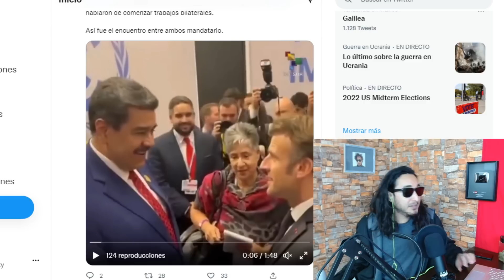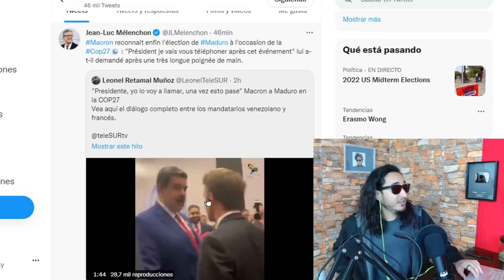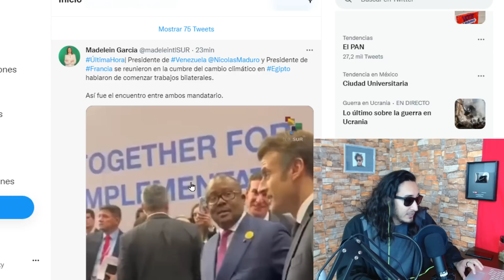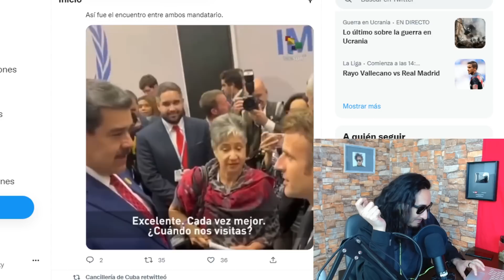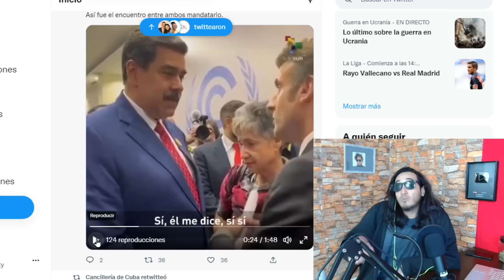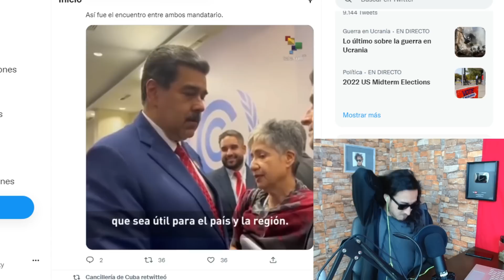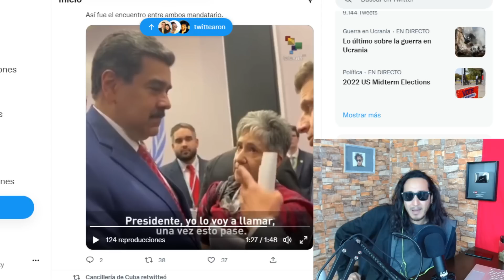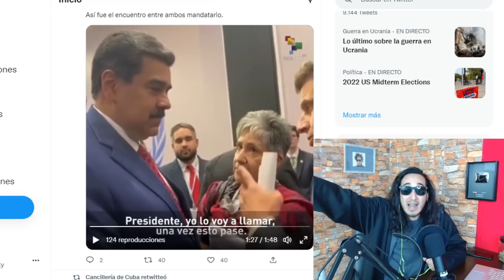BIDEN LLORA ! Macron SE RINDE ante Maduro pues USA los usó como servilleta